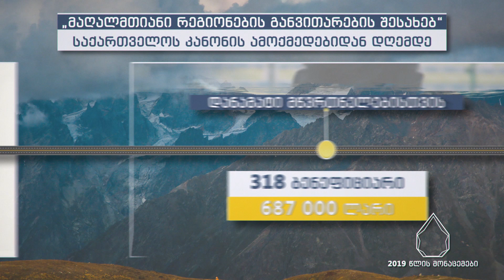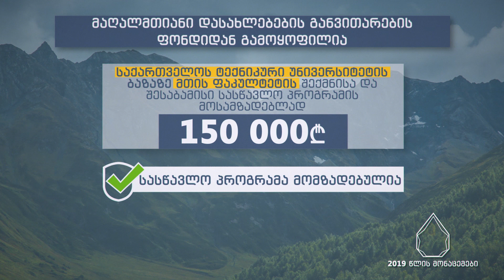მთის საერთაშოისო დღე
მთის სტატუსი მინიჭებული აქვს ქვეყნის 1,731 დასახლებას
. მთაში მუდმივად მცხოვრების სტატუსით სარგებლობს 246,012 მოქალაქე. 2019 წელს საქართველოს მთავრობამ დაამტკიცა მთის განვითარების ეროვნული საბჭოს მიერ შემუშავებულია „საქართველოს მაღალმთიანი დასახლებების განვითარების სტრატეგია 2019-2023 წლების“. სტრატეგიის მიზანია მაღალმთიანი დასახლებების მდგრადი განვითარება, მაღალმთიანი დასახლებებში მცხოვრებთა სოციალური მხარდაჭერისა და მაღალმთიანი დასახლებებში სერვისების ხელმისაწვდომობის გაზრდა